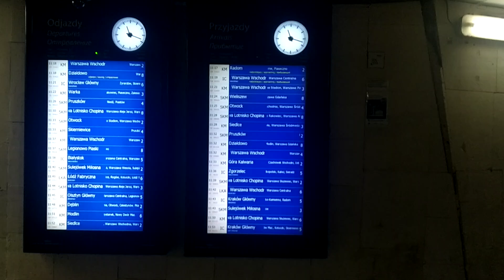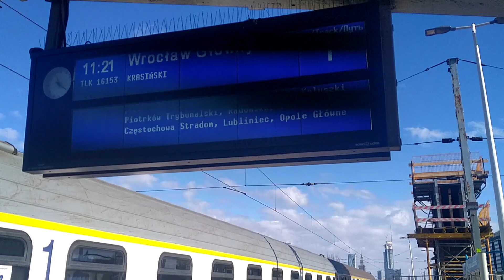"Wielkie Polskie Dworce Kolejowe" odc. #5. Dworzec Kolejowy Warszawa Zachodnia.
Cześć Witajcie. W już piątym odcinku z serii "Wielkie Polskie Dworce Kolejowe". Dzisiaj pokażemy wam Dworzec Kolejowy Warszawa Zachodnia. Dworzec znajduję się w Warszawie w granicach dzielnic Ochota i Wola. Warto też wspomnieć że dworzec Warszawa Zachodnia jest największym co do wielkości Dworcem kolejowym w Polsce. Dworzec Zawiera: Szklany Duży słup Z Zegarem i napisem Warszawa Zachodnia West Station. Koło niego znajduje się Biurowiec West Station. O którym nie ma co opowiadać, ale można wspomnieć że w nim znajduje się Restauracja WARS West Station, którą zarządza przedsiębiorstwo WARS, które zarządza Wagonami Gastronomicznymi w pociągach PKP Intercity. W bardzo bliskiej okolicy znajduje się Szklane wejście do Dworca. Z zegarem i napisem Warszawa Zachodnia. Tym przejściem przechodzimy na Hale Główną na której znajduje się: Dojście do podziemnej Hali czyli: Schody, Schody Ruchome czy Winda. A już na samej Hali znajdują się: Kasy Biletowe, Punkt Obsługi Pasażera WTP Warszawa (POP), Ławki, Tablice Elektroniczne z Odjazdami i Przyjazdami pociągów, Toalety, Sklepy, Niedziałająca Tablica Dworca i McDonald's niestety w Czasie nagrywania filmu można było w nim brać jedzenie tylko na wynos z powodów oczywistych w początku 2021 roku. Cała Hala Główna została otwarta w 2015 roku. Idąc z Hali Głównej przejdziemy do przejścia podziemnego w którym znajdują się: Przejście do Dworca Autobusowego, małe Tablice wyświetlające przyjazdy i odjazdy pociągów, dużo sklepów Odido, Duże tablice wyświetlające przyjazdy i odjazdy pociągów, biletomaty, schody na peron WKD którego nie pokazałem, wejście na perony podmiejskie (też nie pokazałem) i wejścia na perony dalekobieżne. Koło wszystkich wejść na perony znajdują się tablice z dwoma najbliższymi pociągami odjeżdżającymi z danego peronu. Na filmie pokazałem peron 6 który jest w modernizacji, ale wszystkie perony wyglądają podobnie na nich znajdują się: